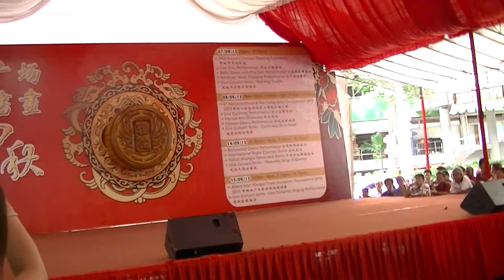Indian Bhangra Dance Performance 1 - Mid-Autumn Festival Fair @ Albert Mall 2013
Indian Bhangra Dance Performance during Mid-Autumn Festival 2013 at Albert Mall  on 14th September 2013.